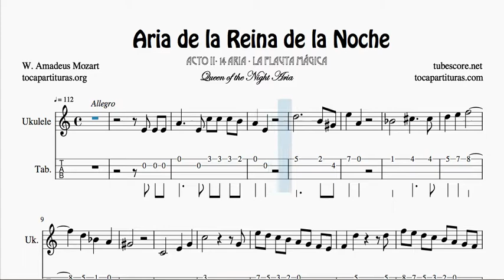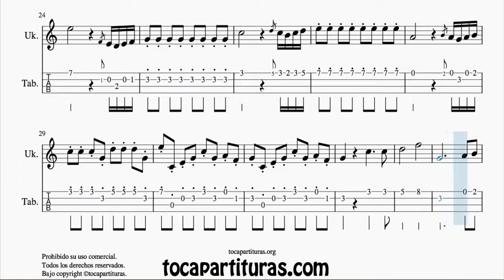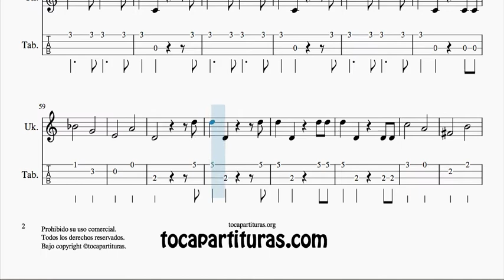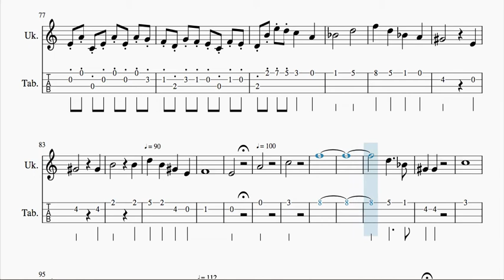Aria de la Reina de la Noche La Flauta Mágica Partitura y Tablatura del Punteo de Ukelele